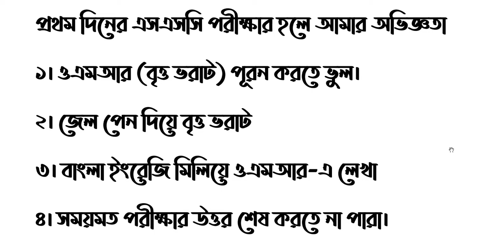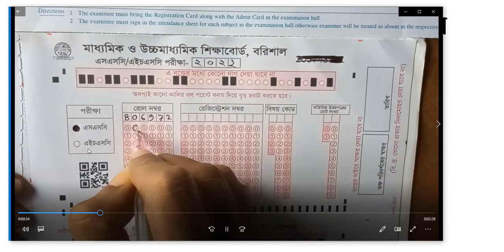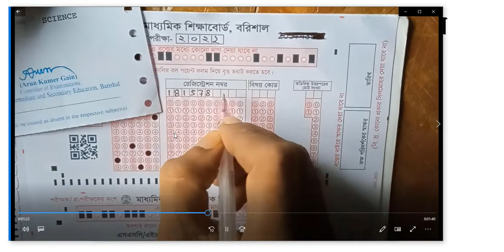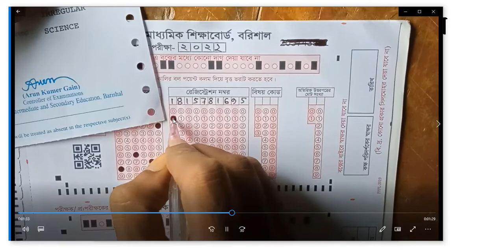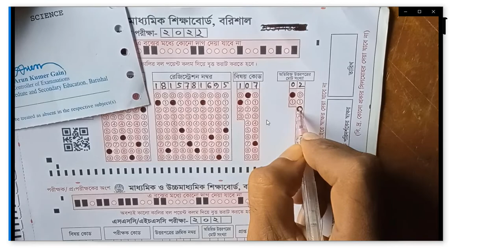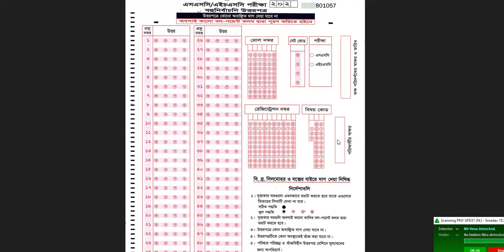OMR পূরণ, OMR fill up, SSC Examinatin 2022, ওএমআর পূরনের সঠিক নিয়ম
exam preparation
exam solutions,
question answer,
primary exam date 2022